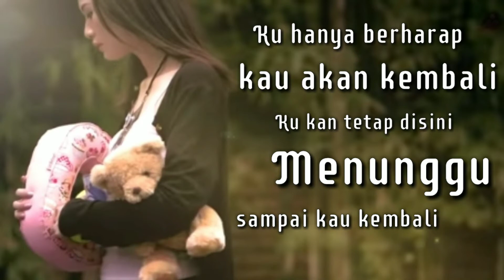ADIPATI - Cinta Bersamamu (Official Lirik) Indie Lampung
Tak pernah ku bayangkan
Kau tinggalkan ku sendiri
Begitu cepat kau tinggalkan ku
Begitu jauh kau pergi

Cinta andai kau tau
Betapa sepi tampamu disamping ku
Tak akan pernah terlupakan
Kenangan saat indah bersamamu

Hari demi hari kujalani
Masih tanpamu, tanpa hadirmu
Ku hanya berharap kau akan kembali
Ku kan tegar disini
Menunggu sampai kau kembali